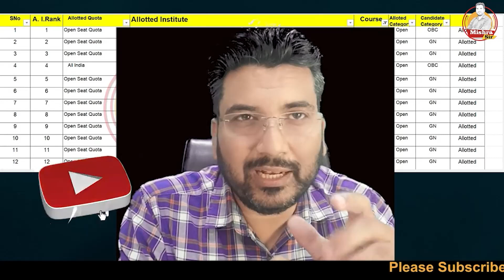Re Upload: Does Category rank matters in NEET Counselling neet23 CutOff